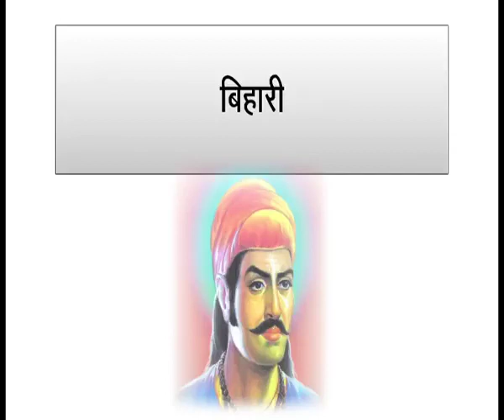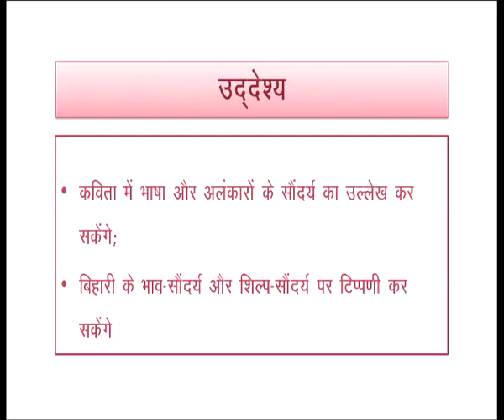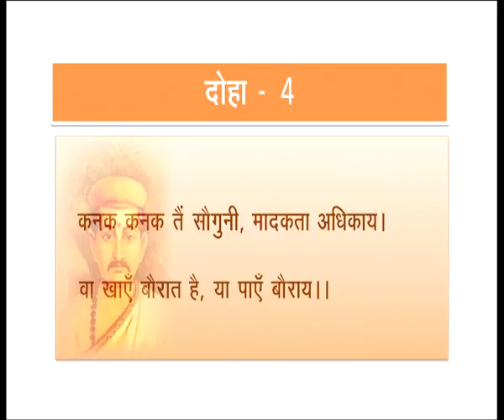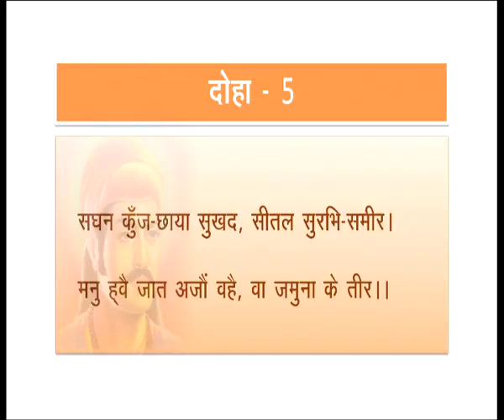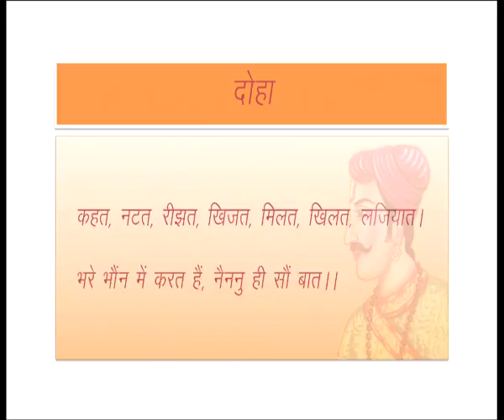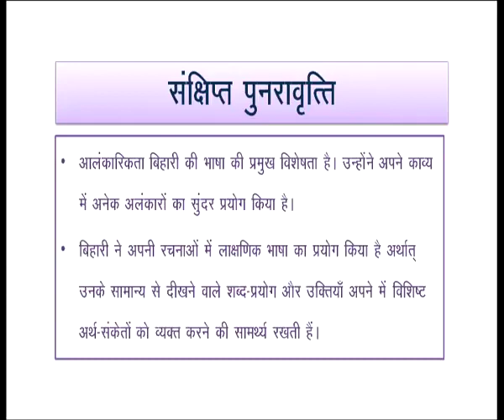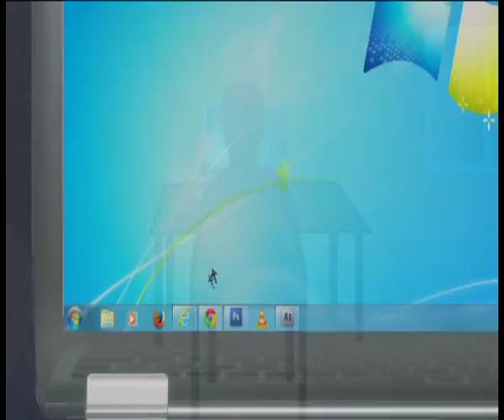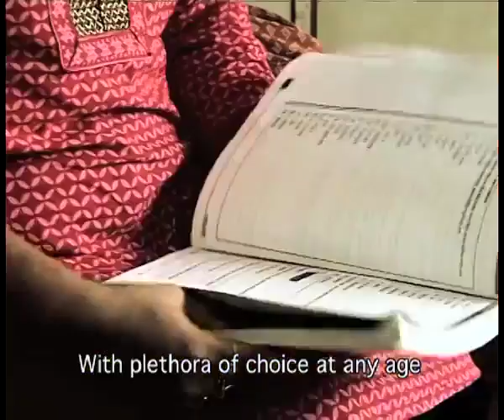11 बिहारी Sr. Secondary 301